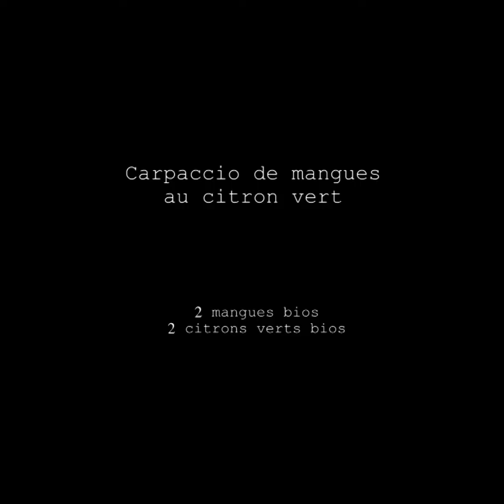Carpaccio de mangues au citron vert 🥭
🥭 2 mangues bios
2 citrons verts bios

Éplucher les mangues, et les couper en lamelle ou petits morceaux (au choix) selon votre envie. Ensuite, bien laver les citrons verts, car nous allons utiliser aussi bien le zeste que le jus (d’où l’intérêt que cela soit bio).
Mettre nos lamelles dans un plat (un saladier plat de préférence) et y verser le jus ainsi que le zeste préalablement râpé.
Placer le tout dans le frigo au minimum 1h, afin que cela soit bien frais.
Sortir du frigo et disposer à votre convenance, soit en verrines, soit en coupe sur une boule de glace coco ou vanille, ou encore au dessus d’un cheesecake. Bref, beaucoup de possibilités pour ce dessert léger et très gourmand.
Pour la touche finale, parsemer de nouveau de zeste râpé de citron vert s’il vous en reste, pour la couleur et pour le goût.